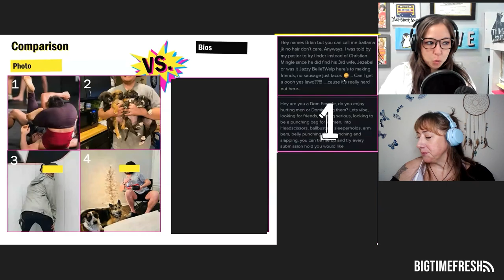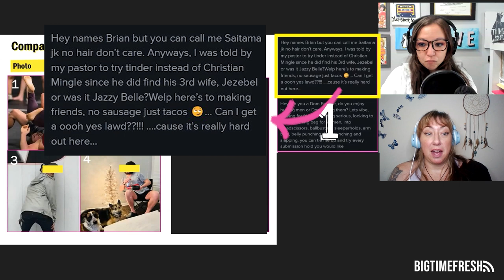BIG TIME FRESH Podcast Clip: Tinder Match Game: No Sausage. Just Tacos.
Bella and Melissa play a game to match an "interesting" Tinder bio to a random photo on their profile. Don't worry, no humans were identified or harmed. :) See the full episode